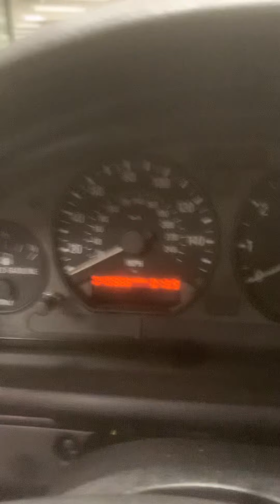1999 BMW z3 video Brandoncbb